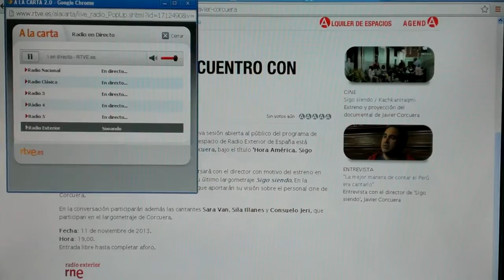Hora América: Encuentro con el cineasta Javier Corcuera (Radio en Directo: Casa de América / Radio